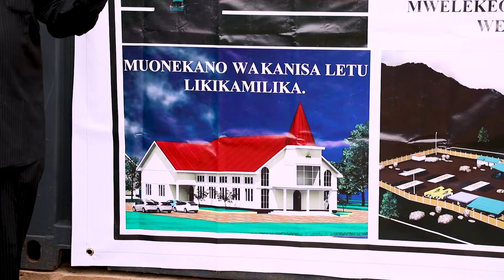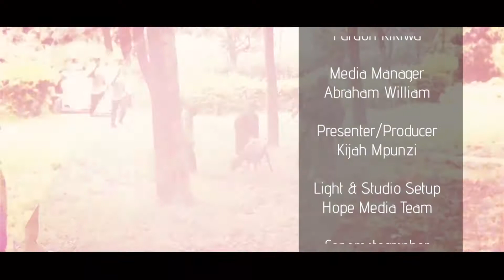KANISA LANGU 2021 EP 26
"Baba unajenga nini" ?
"Wanangu Najenga Kanisa"